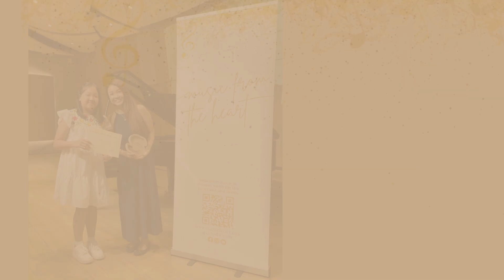Music From The Heart 2022 Recital Shanese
Music from the Heart 2022 Recital
Shanese performing a solo item (小幸运）
3 December 2022 at Singapore Chinese Cultural Centre